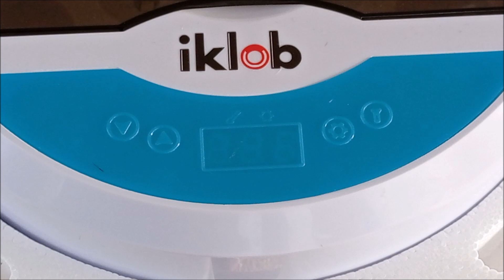Incubadora para 9 huevos. Ventajas e inconvenientes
Incubadora económica que compramos en Amazon y que después de ver su temperatura y humedad relativa de incubación, probamos con la incubación de huevos de gallinas y más tarde con huevos de pavos o guajolotes. Vímos también sus componentes y la distribución en el interior de la incubadora y hoy te traemos las ventajas e inconvenientes que hemos encontrado durante todo el proceso.
Este es nuestro correo electrónico